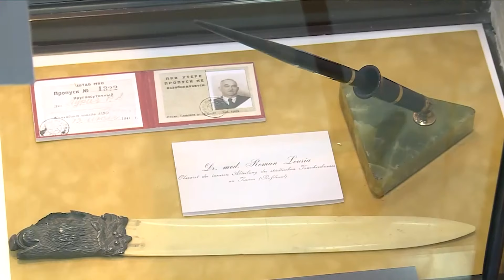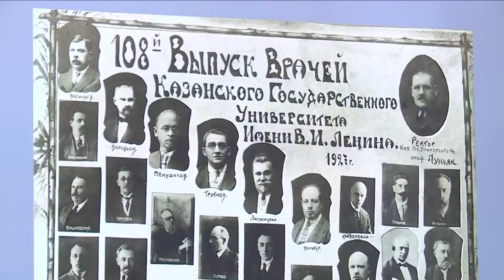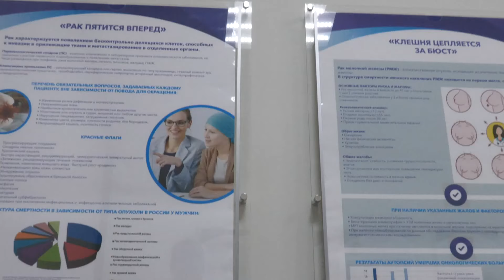Профессор Вёрткин А.Л. в образе Лурии Р.А.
Профессор Вёрткин А.Л. в образе крупного интерниста первой половины 20 века Р.А. Лурии рассказывает о нём как о незаурядном клиницисте и организаторе последипломного образования врачей в нашей стране.